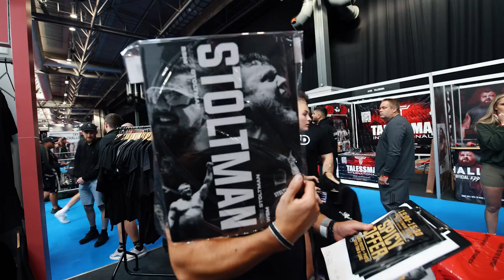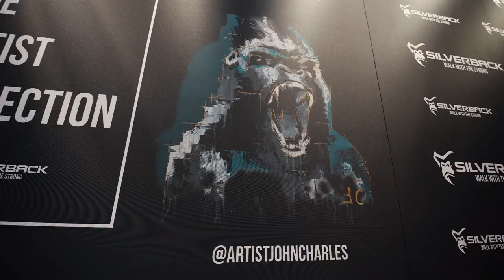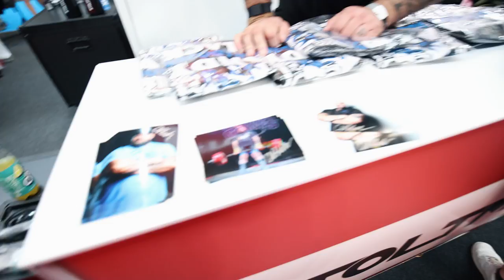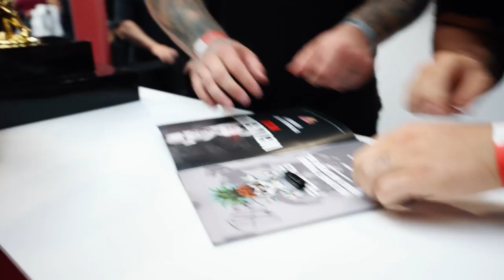ARNOLD CLASSIC DAY 1